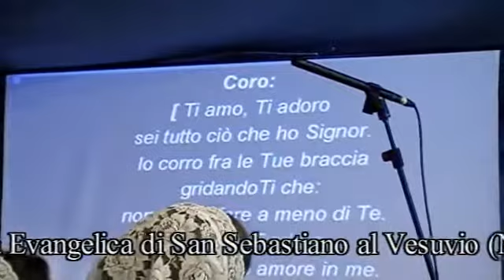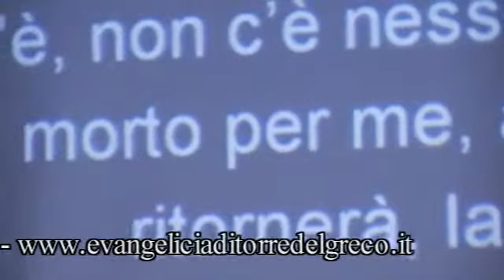24 giu 2012 tenda s sebast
24_giu_2012_tenda_s_sebast